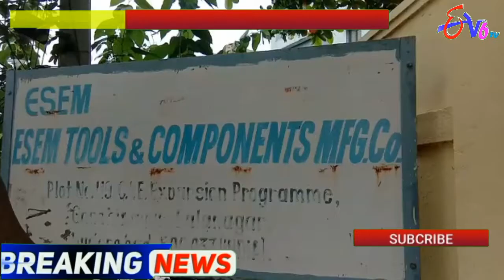ఎస్ ఎం టూల్స్,గాంధీ నగర్ కంపెనీ నుంచి కెమికల్ నీరు విడుదల చేస్తుండటం తో గాంధీ నగర్ బస్ స్టాప్ నుండి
ఎస్ ఎం టూల్స్,గాంధీ నగర్ కంపెనీ నుంచి కెమికల్ నీరు విడుదల చేస్తుండటం తో గాంధీ నగర్ బస్ స్టాప్ నుండి రాజీవ్ గాంధీ విగ్రహం వరకు రోడ్డు మొత్తం కేమికల్ నీటి తో నిండి పోయింది..గతం లో కూడా ఇదే విధంగా పారిశ్రామిక వడ లో అగ్నిప్రమాదాలు జరిగినవి..వెంటనే కంపెనీ నీ స్థానిక నాయకులు జల్దా లక్ష్మీ నాథ్ సందర్చించి టీ స్ ఐ ఐ సి అధికారుల దృష్టికి సమస్యను తీసుకు వచ్చారు... కంపెనీ ఇంకో సారి ఇలాంటి పొరపాటు జరగకుండా అధికారులు చర్యలు తీసుకోవాలని కోరడం జరిగింది.